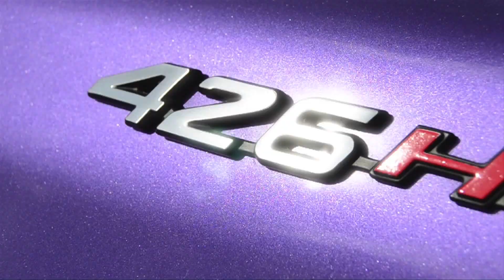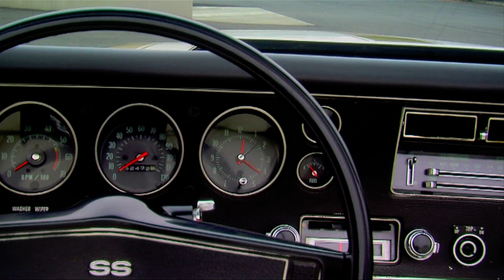A Dollar A Pound: Muscle Car Of The Week Episode 260 V8TV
Nobody could imagine how valuable certain Muscle Cars would become back when they first hit the streets,  so we thought it would be fun to buzz back in time and have a look at the market on a few of these cars when they were new.  From The Brothers Collection.